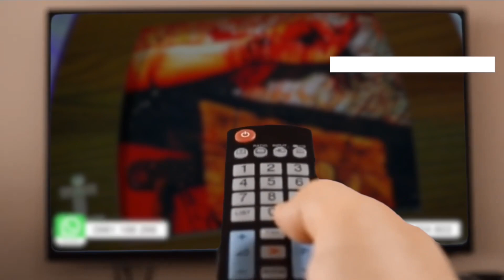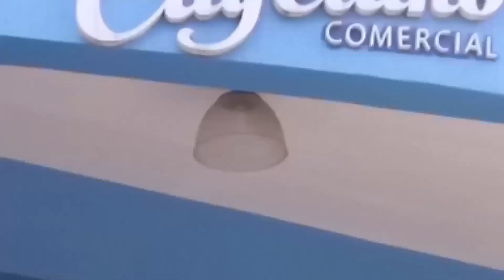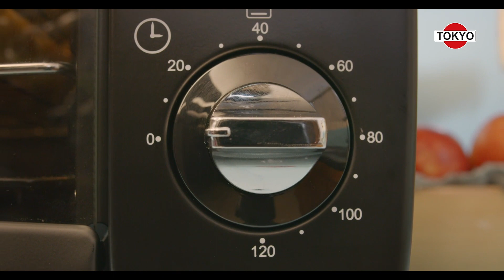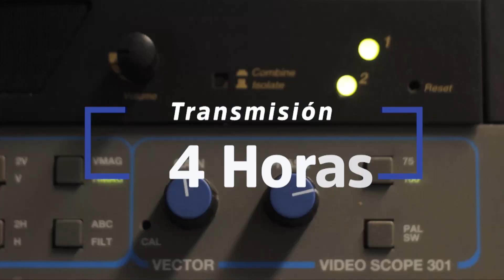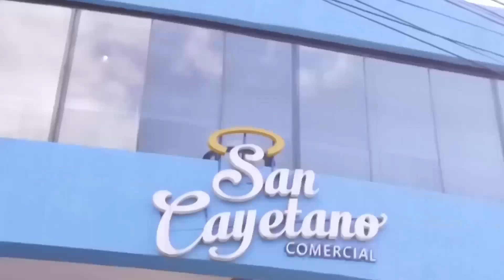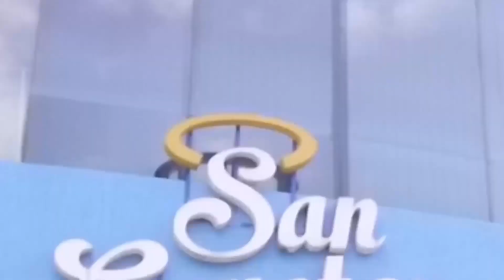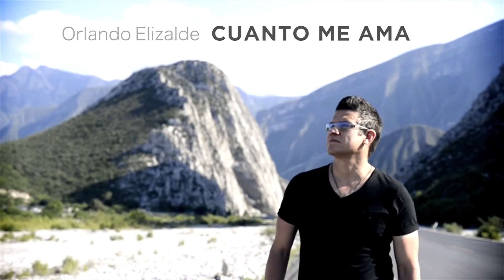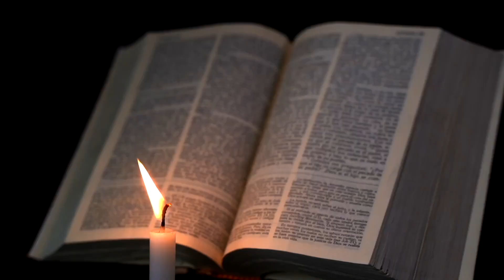NT 12 06